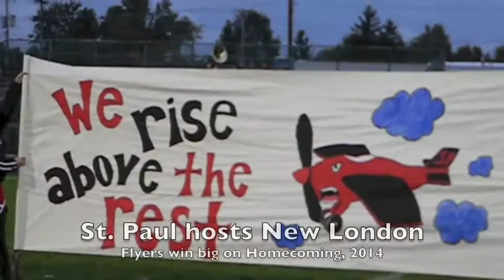St Paul N L football